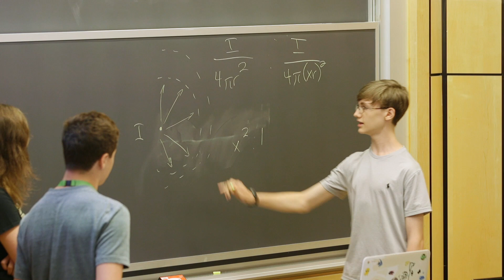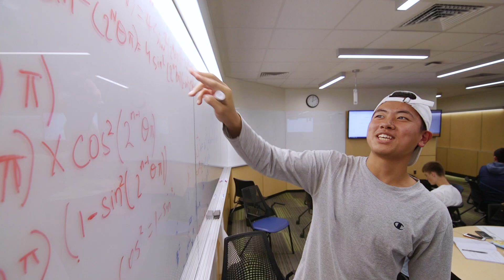Summer Discovery - A Leading Pre-College Summer Program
Summer Discovery is the leading pre-college program
- Collaborative partnerships with 15 of the world’s most prestigious universities
- For more than four decades we've been family-owned, operated, and supervised
- 300+ courses and comprehensive Academies in Business, STEM, Leadership and more
- Authentic classes taught by university instructors – we don’t just rent space on campus
- Thousands of students from 44 states and more than 70 countries
- Unparalleled expertise, safety, and supervision – 10:1 student to staff ratio
- Campus Directors average 14 years’ experience on-campus
- Afternoon, evening, and weekend activities and trips are all included
- Middle school and high school siblings can attend the same campus at the same time